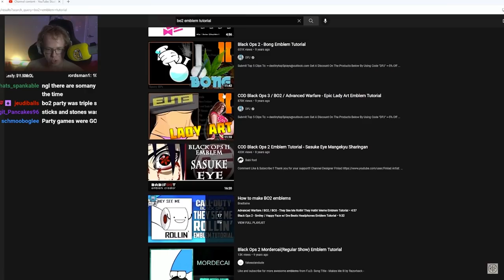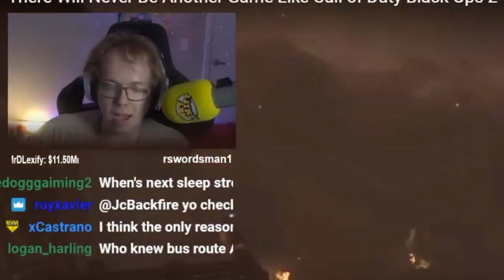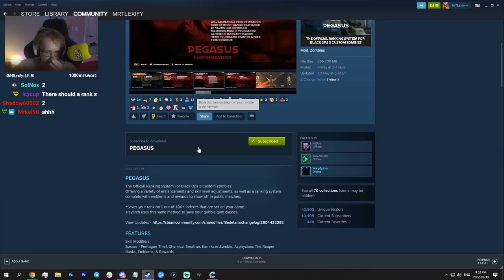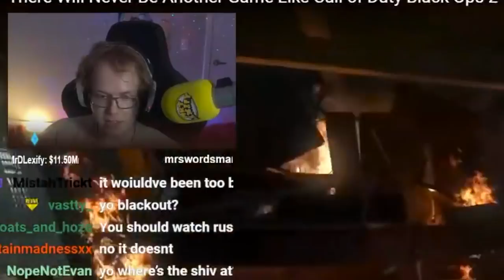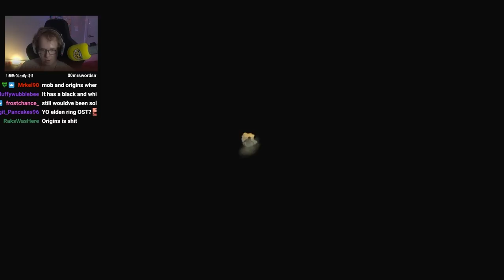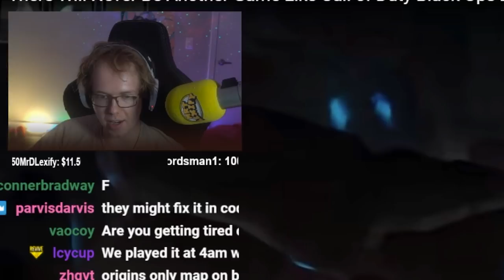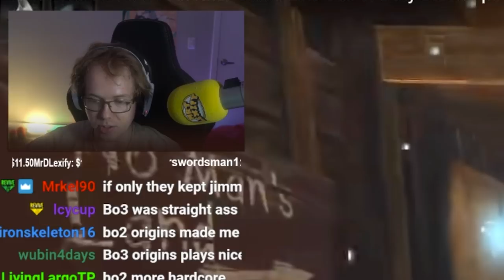Black Ops 2 - Retrospective.